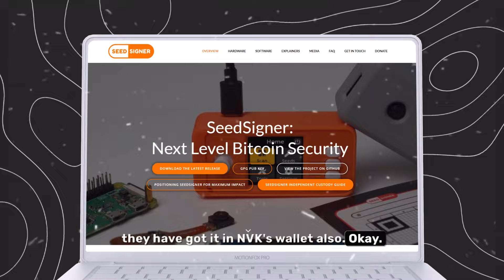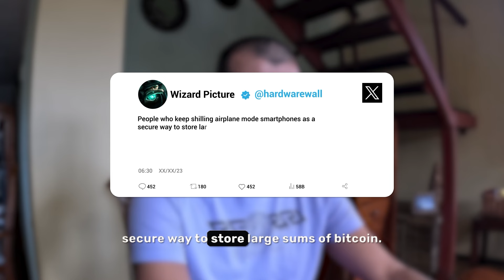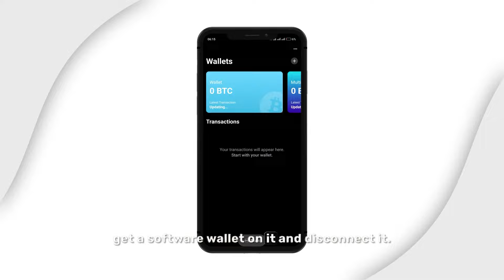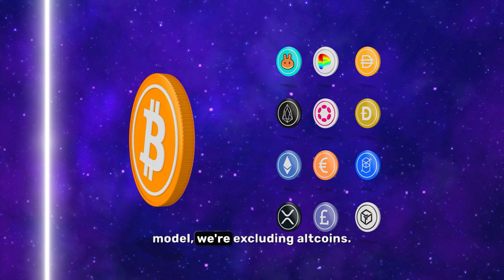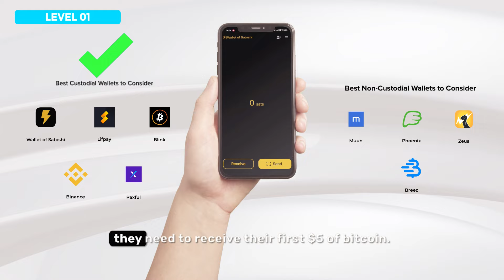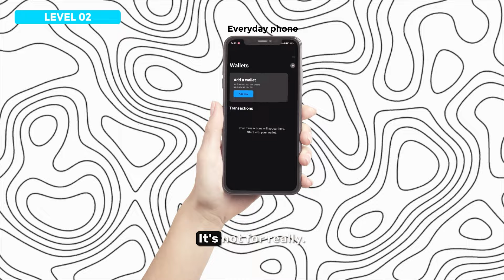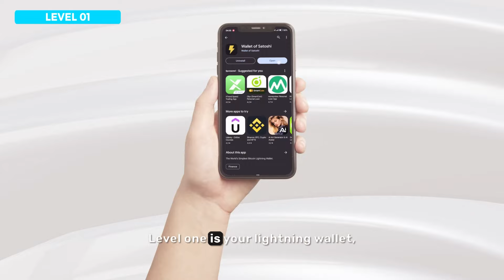Are Bitcoin Hardware Wallets Safe?